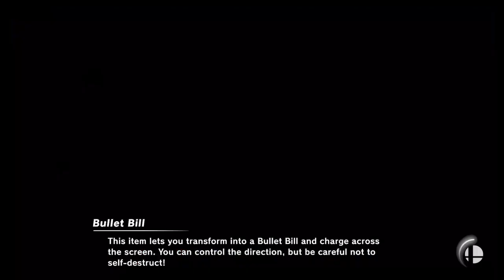Super Smash Bros Ultimate Amiibo Fights Request #4879 Joker & Capcom vs Fire Emblem Avatars